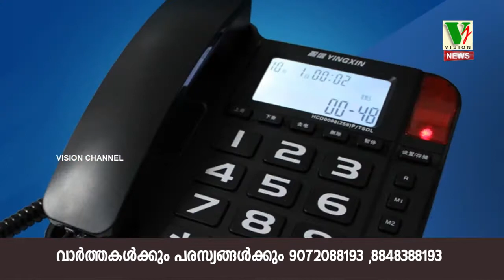RAMADAN TELE QUIZ 3